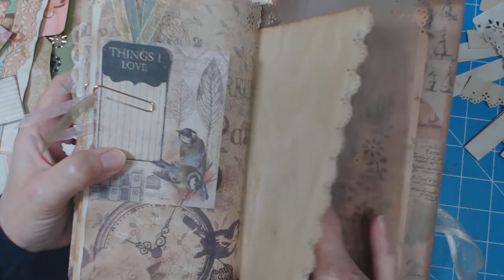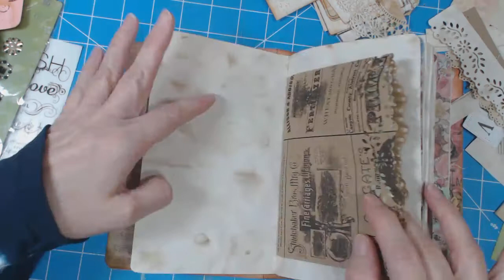Vintage Floral Midori Style Junk Journal